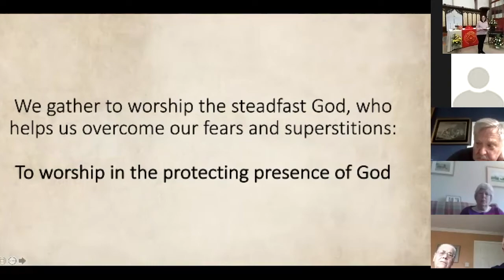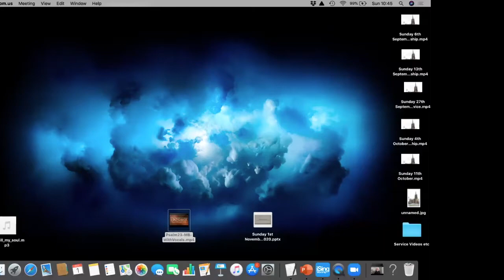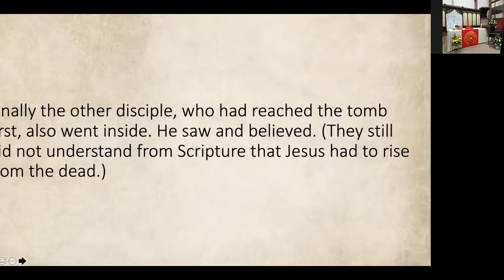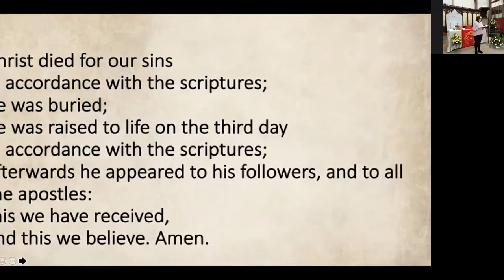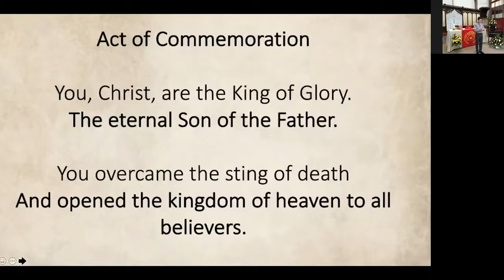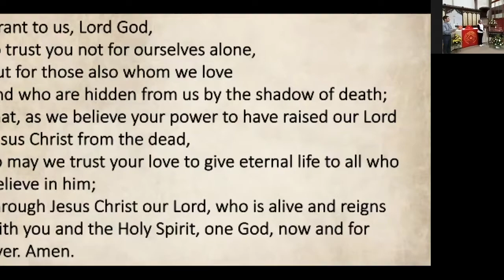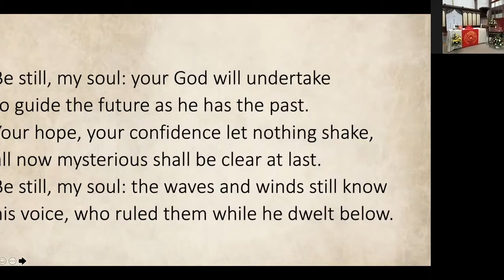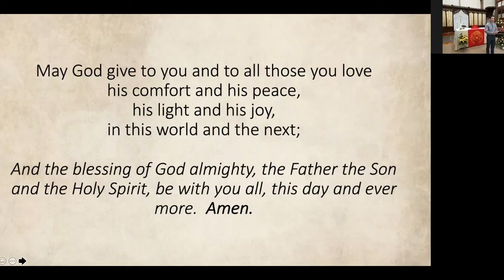Sunday 1st November Service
Our service for All Saints and All Souls day from Christ the King Church, as we take time to remember with hope those whom we have loved and lost.